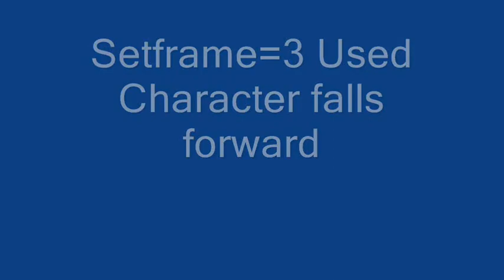Ragdoll Test 2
With some changes to the .fpi animation list, better ragdoll results